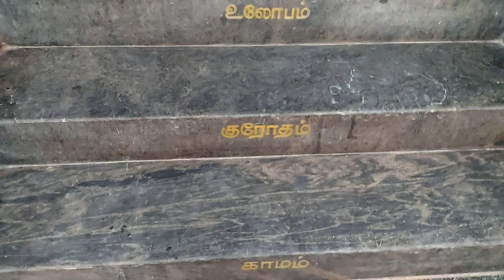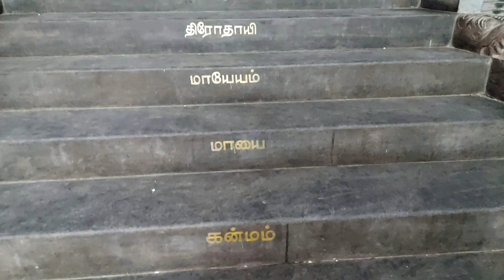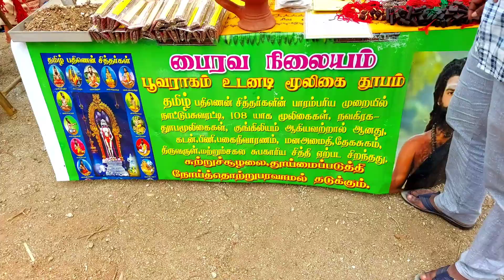கந்திகுப்பம் பைரவர் கோவில் Part 2 | Krishnagiri Kandhikuppam Bairavar Temple Vlog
Kandikuppam in Krishnagiri district is located at a distance of 11 km from Krishnagiri

It is located about 9 km from Bargur

This is where the majestic Bhairav ​​Temple is located. It is one of the largest majestic temples in our Krishnagiri district

Location link Sri Bhairava Nilayam
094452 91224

Follow on Instagram Festival Mudijatahaa இல்லையா

Second Part Video Link